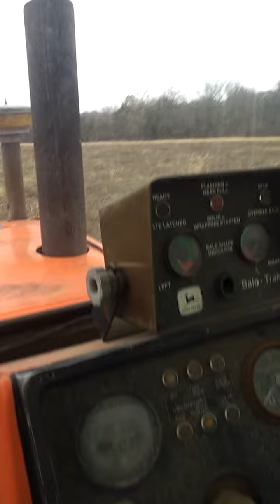AC7060 - Finally back in the saddle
21' Disc plow behind an Allison Chalmers 7060 tractor. First plow of the season preparing for planting seed for Coastal Hay.